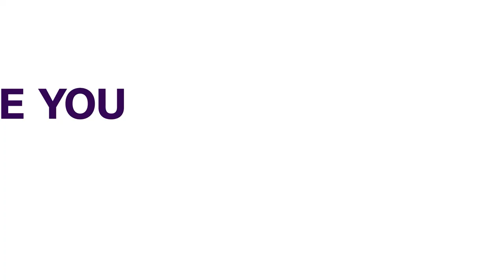Edo Jusun Shuns Nationwide Strike | NEWS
The Judiciary Staff Union of Nigeria (JUSUN), Edo chapter shunned the nationwide strike directed by the national body.